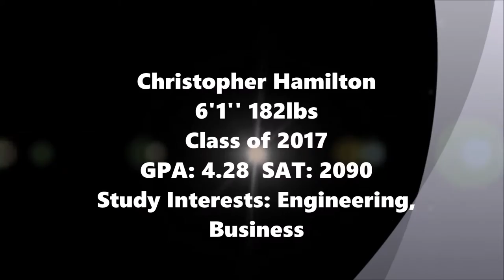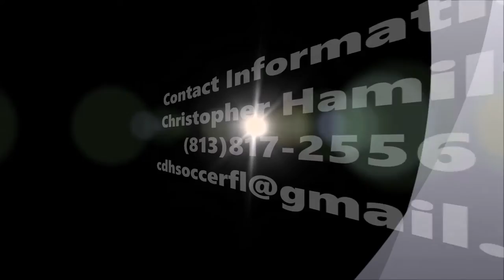Christopher Hamilton Soccer Highlight Video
Christopher Hamilton Soccer